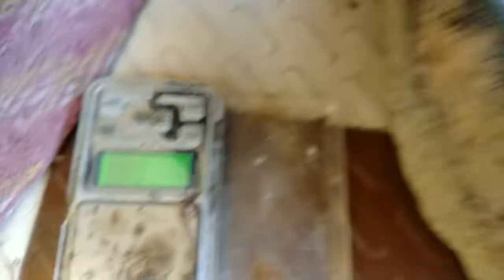வீரம் சுத்தி செய்முறை & கட்டு செய்முறை